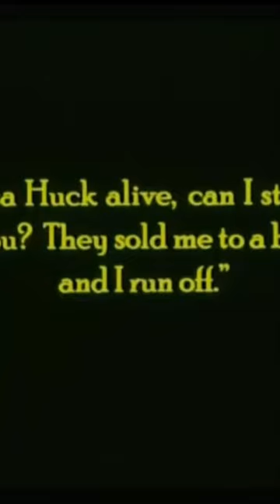George H. Reed (Over a 150 movies “uncredited of coarse”